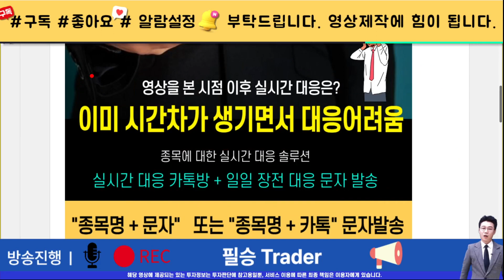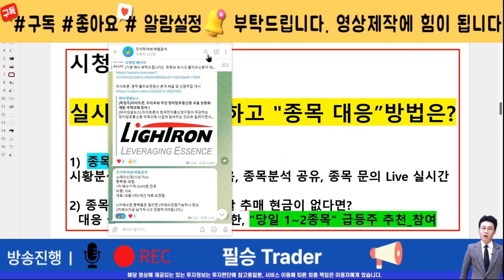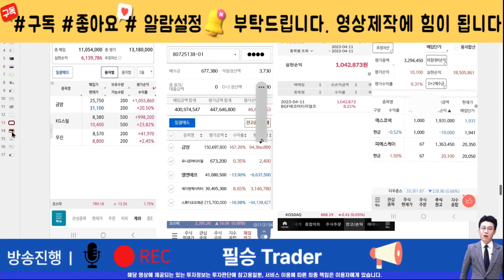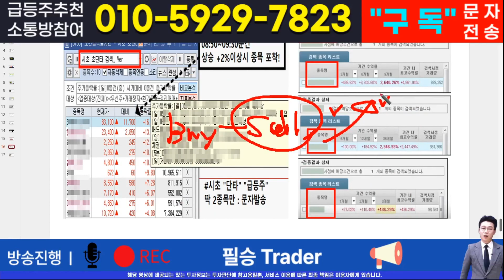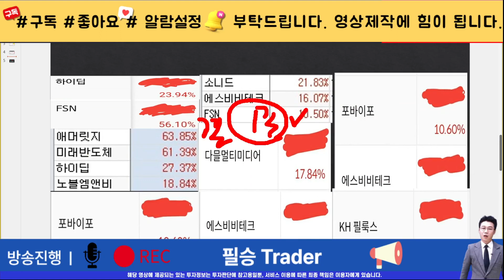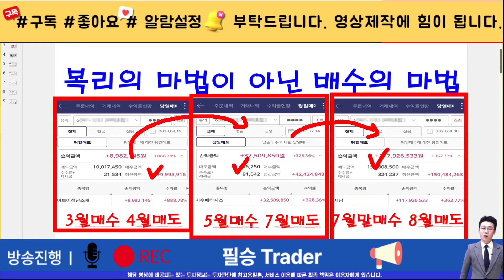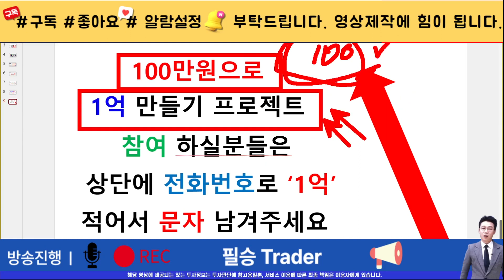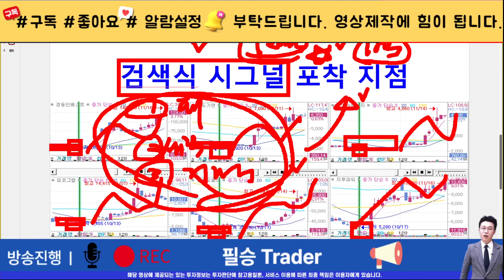[주식]대창 - 공매도들의 물량 투하 유도? 묻고 더블로 가는 시나리오 갑니다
실시간 구독자소통 카톡방 투자정보 텔레그램